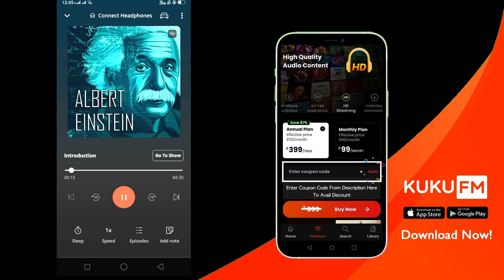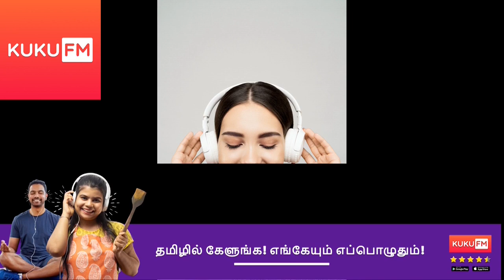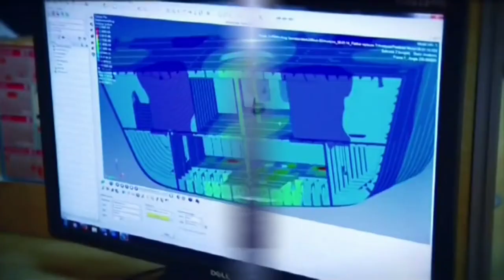Why china is afraid of INS Vikrant Tamil Kannan info Tamil KIT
3 Rafale | fighter jet | landing next week | India to set new Squadron At Hasimara | KIT |in Tamil